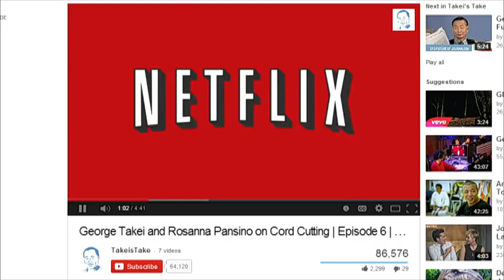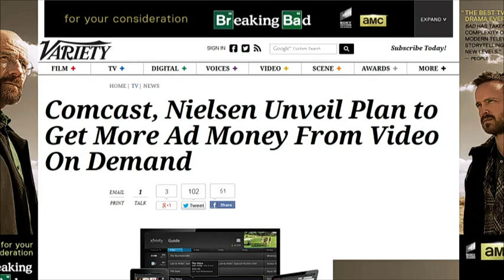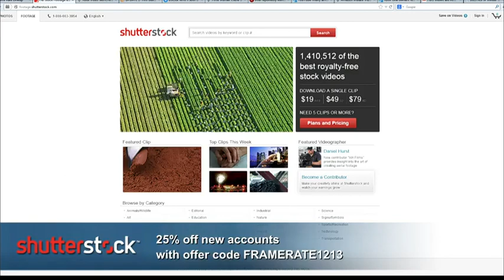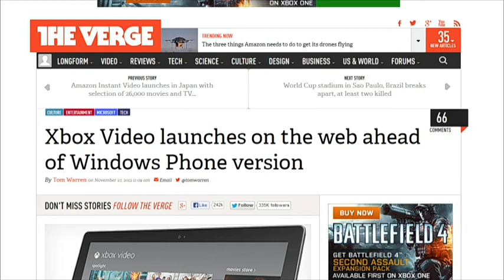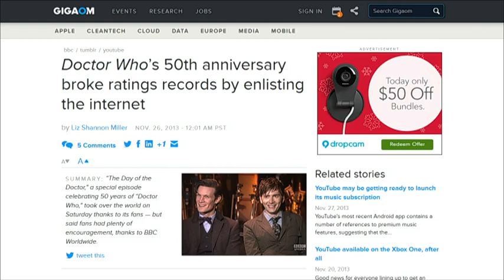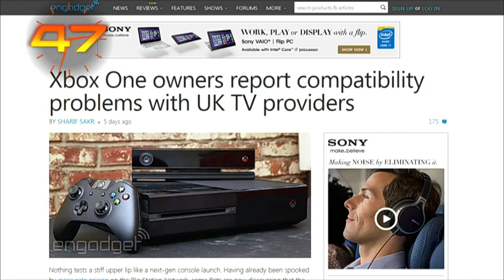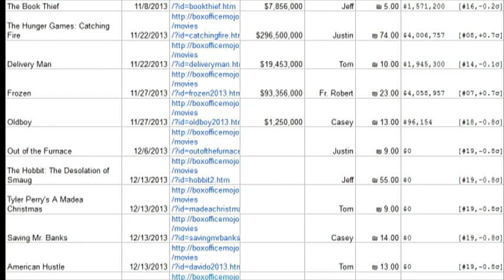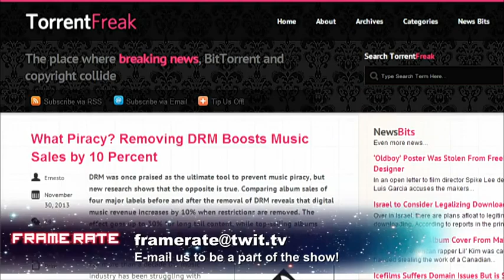Frame Rate 151 - TiVo 's here and ready to party